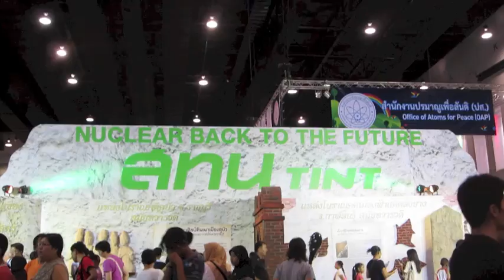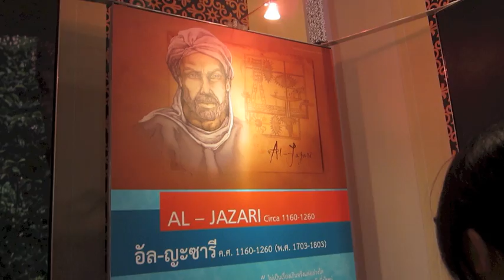Thailand Science and Technology Fair 2012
Bitec, 17-31 August 2012